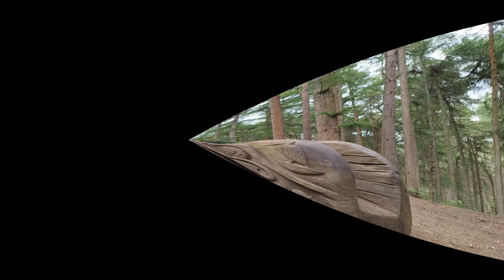Rushmere Country Park | 2022 | Full HD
Rushmere Country Park
Brickhill Rd, Heath and Reach, Leighton Buzzard LU7 0BA
3 Jun 2022